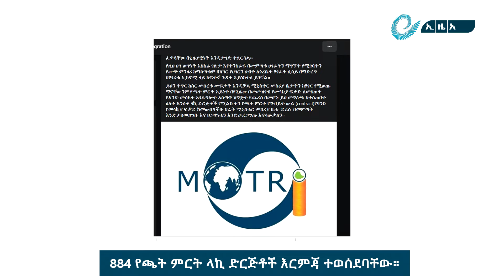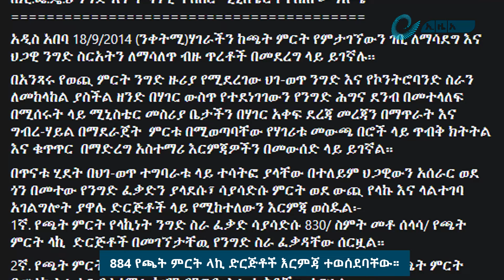884 የጫት ምርት ላኪ ድርጅቶች እርምጃ ተወሰደባቸው